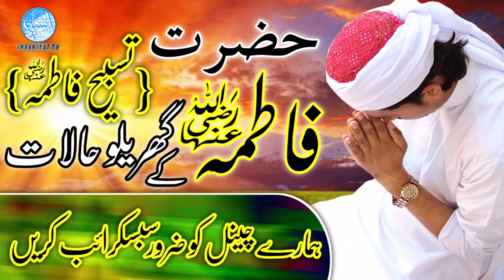Hazrat Fatima R.A K Gharelo Halaat | Hafiz Hassan Farooq | Insaniyat Tv